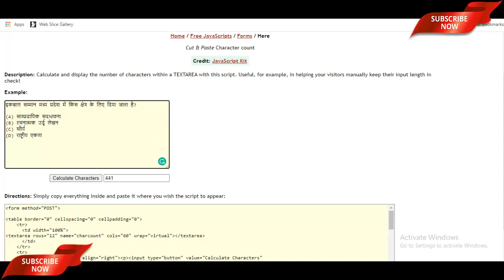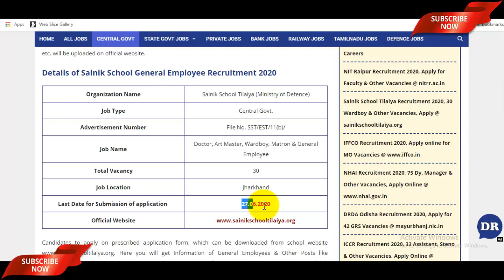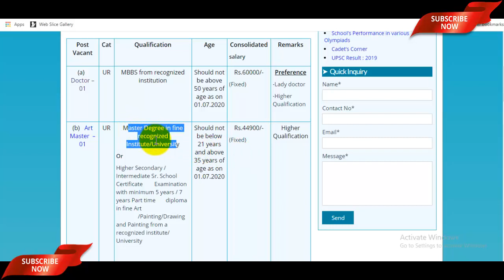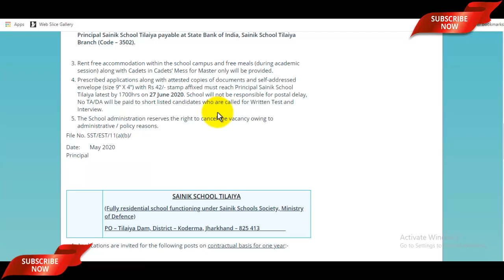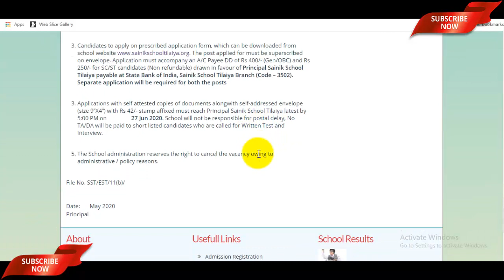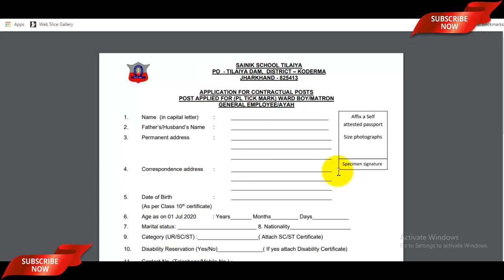रक्षा मंत्रालय की स्वास्थ्य विभाग भर्ती 2020 | Sainik School Recruitment 2020 | 10वीं पास नौकरी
Official Notification & Download Form PDF